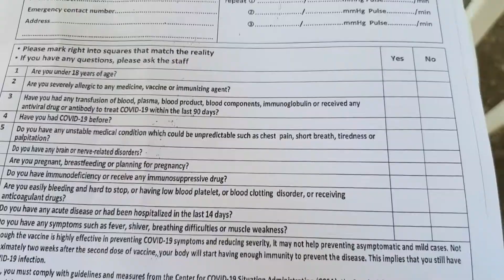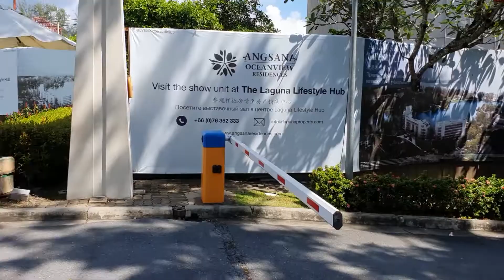Вакцинация Пхукета. Когда откроют границы? Пхукет сейчас. Новости Пхукета.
Вакцинация Пхукета. Добровольно или принудительно?. Когда откроют границы?
Мне будет так приятно, если вы лайкнете! Спасибо !

Ольга Белкина (также известная как Olga Belka) — уникальный подводный художник, единственный в мире подводный портретист. Она разработала собственную технологию живописи в соленой воде, позволяющую писать картины с натуры, передавая мельчайшие подробности подводного мира. Ее персональные выставки проходят в разных странах. Она принимает участие в различных мероприятиях, направленных на развитие нестандартного творчества и сохранение экологии.

Olga Belka is a Russian artist who became a unique underwater artist, the only underwater portraitist in the world. She developed a unique technology of painting in salt water, allowing her to paint from nature, detailing the smallest details of the underwater world.
Olga Belka had personal exhibitions in Moscow, Thailand, Taiwan, and the Maldives, Exhibited her art at many International events.